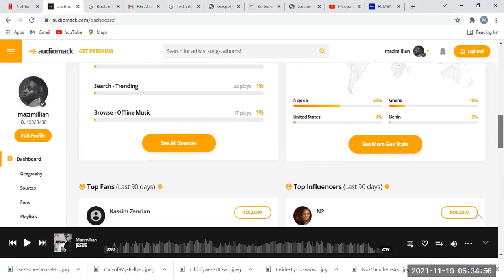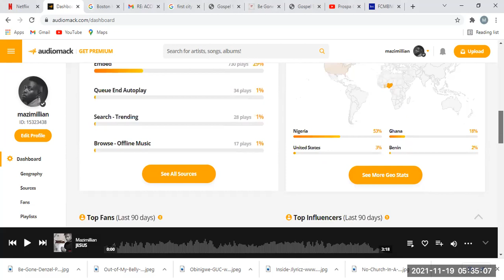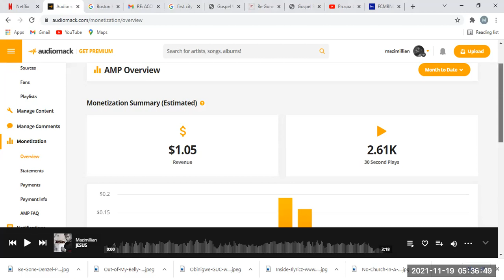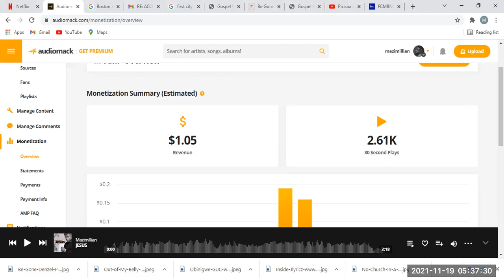How Much I made On Audiomack With 2600 Streams (Play)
audiomack monetization
make money on audiomack
apply for audiomack monetization
audiomack verification
audiomack money,audiomack monetization platform
audiomack monetization requirements
how to make money on audiomack
audiomack authentication
how to get monetized on audiomack
audiomack monetization program
make money,make money online fast
audiomack plays increaser crack
audiomack plays
make money audiomack
audiomack monetization in nigeria